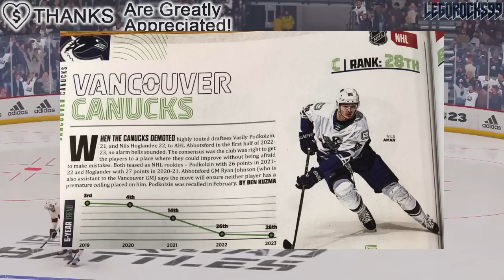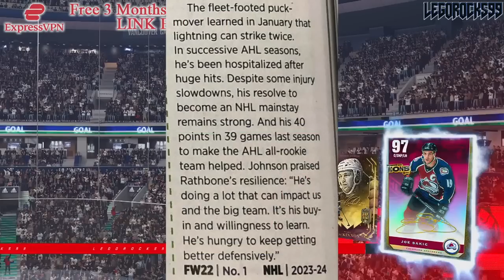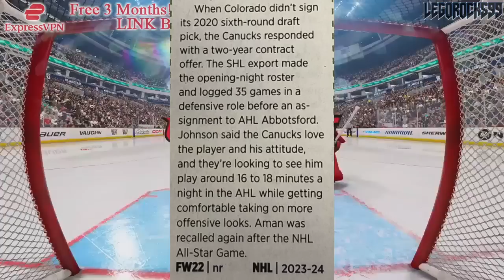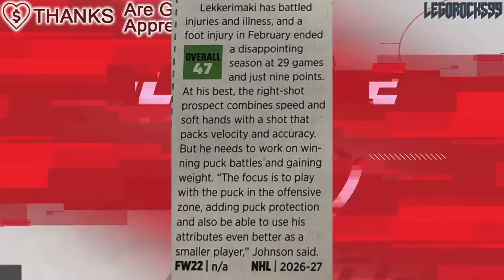THE TOP 5 VANCOUVER CANUCKS PROSPECTS (RANKED By The Hockey News) 2023 NHL News: Raty, Lekkerimaki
Today we're going over The Hockey News' list of the top Vancouver Canucks prospects.

We'll be talking about Aatu Raty, Jonathan Lekkerimaki, Nils Aman, Linus Karlsson, and Jack Rathbone, while giving honourable mentions to Danila Klimovich, Will Lockwood, Aiden McDonough, Arturs Silovs, and Filip Johansson.

The 2022 NHL Draft 1st Round went as follows:

1st) Montreal Canadiens, Juraj Slafkovsky
2nd) New Jersey Devils, Simon Nemec
3rd) Arizona Coyotes, Logan Cooley
4th) Seattle Kraken, Shane Wright
5th) Philadelphia Flyers, Cutter Gauthier
6th) Columbus Blue Jackets (from Chicago Blackhawks), David Jiricek
7th) Chicago Blackhawks (from Ottawa Senators), Kevin Korchinski
8th) Detroit Red Wings, Marco Kasper
9th) Buffalo Sabres, Matthew Savoie
10th) Anaheim Ducks, Pavel Mintyukov
11th) Arizona Coyotes (from San Jose Sharks), Conor Geekie
12th) Columbus Blue Jackets, Denton Mateychuk
13th) Chicago Blackhawks (from New York Islanders), Frank Nazar
14th) Winnipeg Jets, Rutger McGroarty
15th) Vancouver Canucks, Jonathan Lekkerimaki
16th) Buffalo Sabres (Vegas Golden Knights), Noah Ostlund
17th) Nashville Predators, Joakim Kemell
18th) Dallas Stars, Lian Bichsel
19th) Minnesota Wild (from LA Kings), Liam Ohgren
20th) Washington Capitals, Ivan Miroshnichenko
21st) Pittsburgh Penguins, Owen Pickering
22nd) Anaheim Ducks (from Boston Bruins), Nathan Gaucher
23rd) St. Louis Blues, Jimmy Snuggerud
24th) Minnesota Wild, Danila Yurov
25th) Chicago Blackhawks (from Toronto Maple Leafs), Sam Rinzel
26th) Montreal Canadiens (from Calgary Flames), Filip Mesar
27th) San Jose Sharks (from Carolina Hurricanes via Arizona Coyotes and Montreal Canadiens), Filip Bystedt
28th) Buffalo Sabres (from Florida Panthers), Jiri Kulich
29th) Arizona Coyotes (from Edmonton Oilers), Maveric Lamoureux
30th) Winnipeg Jets (from New York Rangers), Brad Lambert
31st) Tampa Bay Lightning, Isaac Howard
32nd) Edmonton Oilers (from Colorado Avalanche via Arizona Coyotes), Reid Schaefer